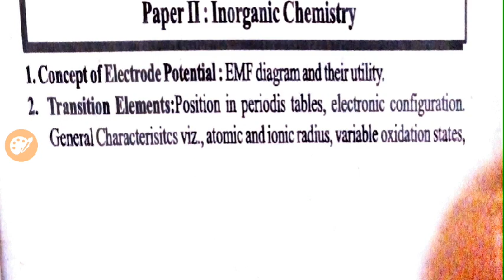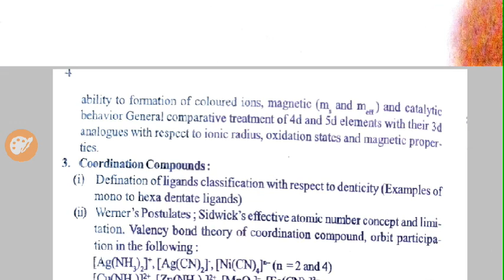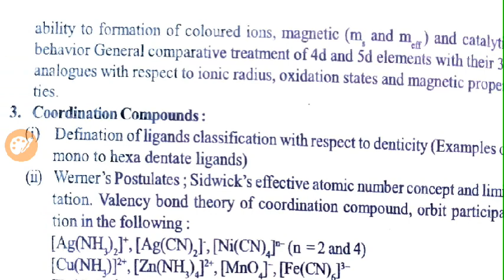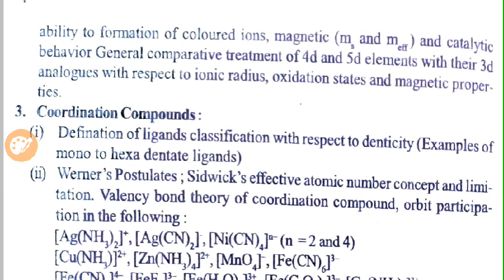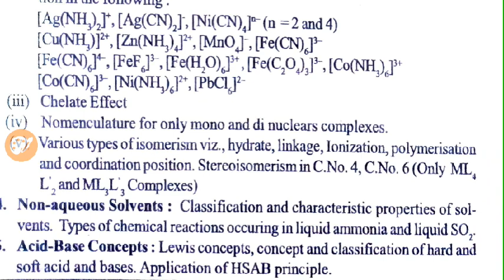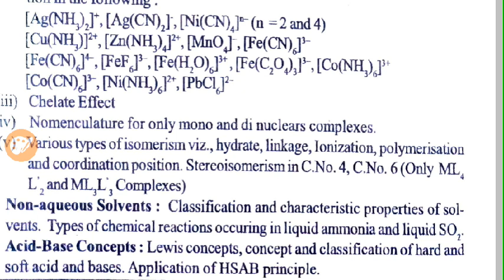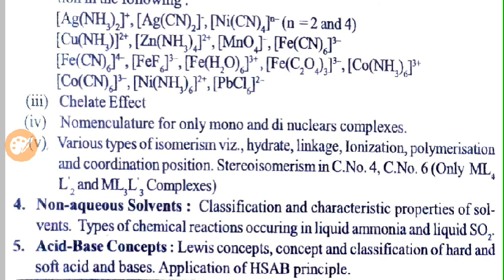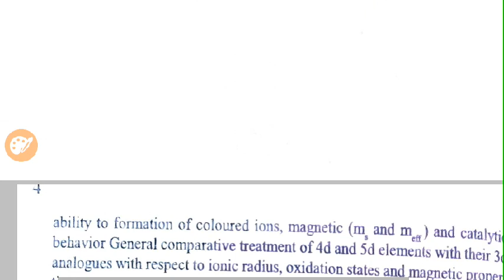DDU B.Sc part-2 (inorganic chemistry syllabus) paper second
Inorganic chemistry